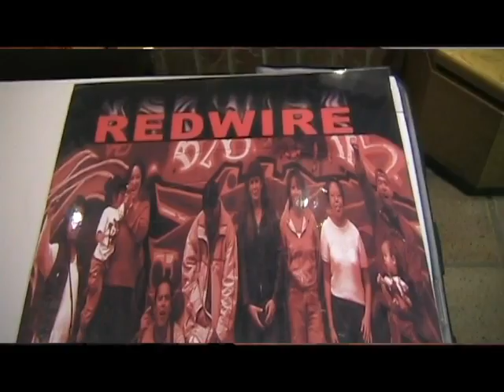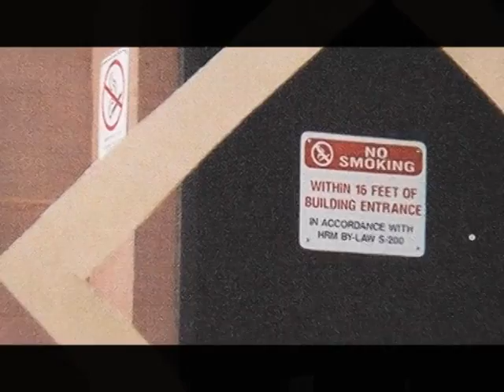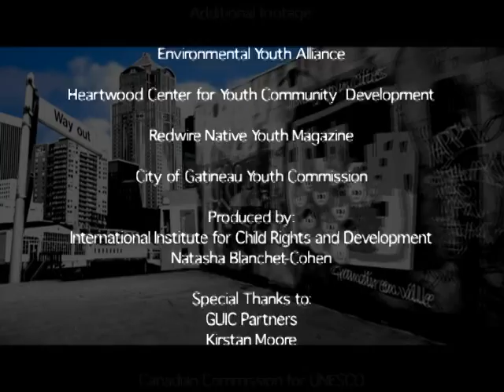GUIC Canada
This introduction to the Growing Up In Cities Canada initiative includes commentary by Natasha Blanchet-Cohen (Project Manager), David Driskell (Growing Up In Cities International), Sheila Davidson (Child Youth Advocate - City of Vancouver), Bill Mills (Mayor of Truro, NS) and other national advocates. Listen as the members of Growing Up In Cities Canada and the youth support community discuss the importance of youth voice and involvement in municipalities across Canada.